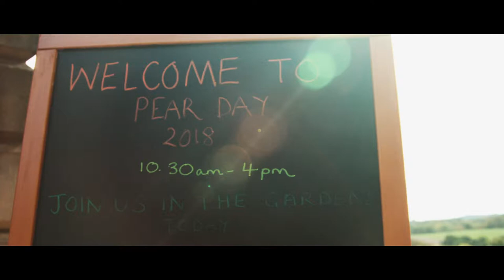Cannon Hall Pear Day Trailer